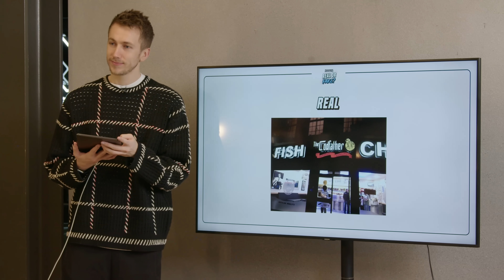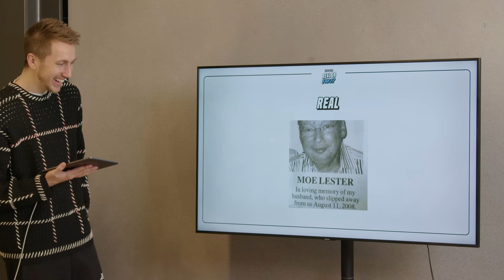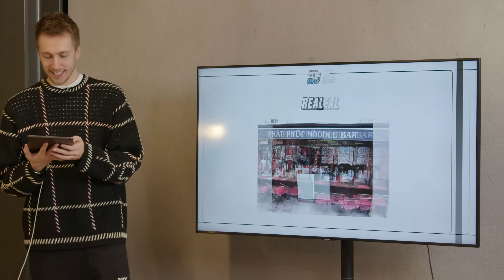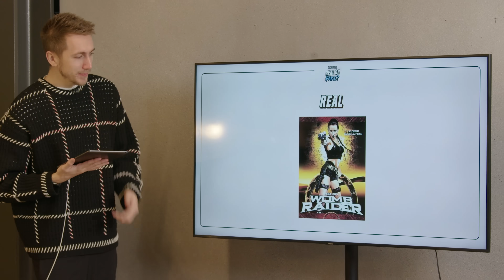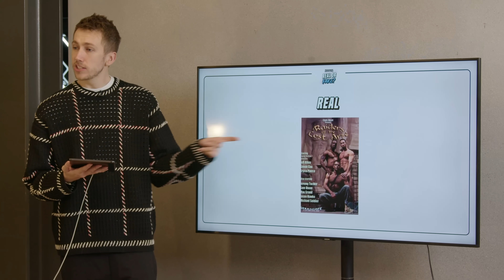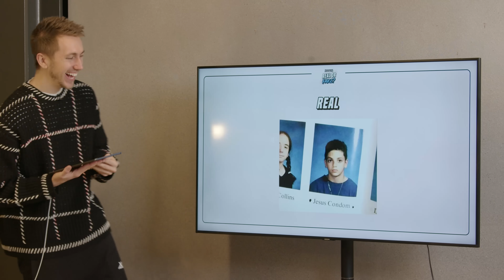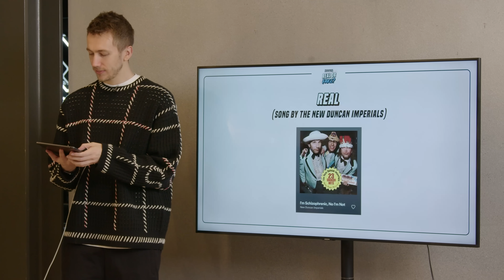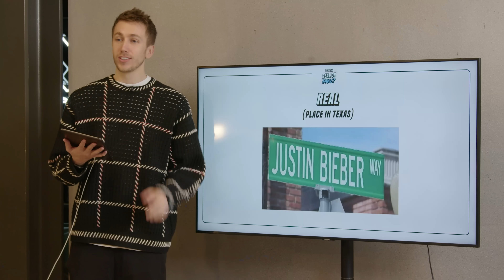SIDEMEN GUESS THE FAKE PERSON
▶️ SIDEMEN ◀️